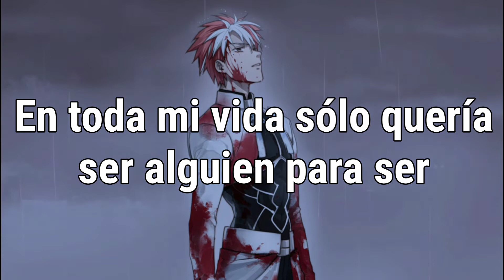NEFFEX - I just wanna be great「Sub Español」(Lyrics)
Artista: NEFFEX
💽Canción: I just wanna be great

"I just wanna be great" significado al español "Sólo quiero ser grande"

📷Imagen:
Anime: Fate/staynight
Personaje: Archer

▶Jung Kun Music
📝Lyrics:

I'mma wake up with the mindset that one day I'm gonna make it
I'll make a decision if I want some peace or if I want the glory
I don't want a life that is complacent or possibly boring

I would work in a mansion or basement yea
For persistence and some patience
In this life
I wanna be soaring